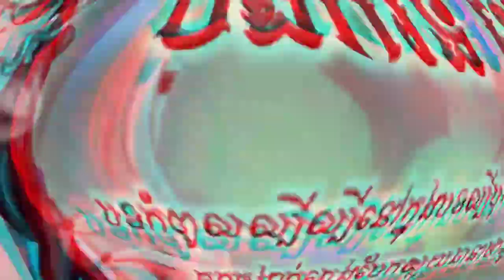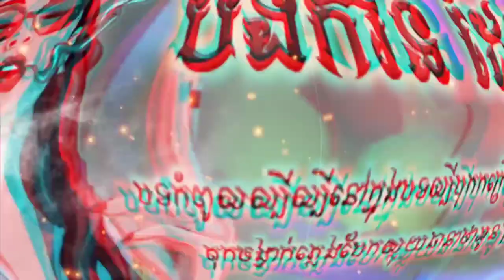🎶បទល្បីក្នុងTik Tok🔥✔️ (បងកាន់ដៃអូន) 🌠🔥New Song Hip Hop Remix2021 Vailerng bek sloy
(បុកឡូយណាស់),New Melody BreakBeat 2020 Version Dance Club By Djz_BroritH
◆ ▬▬▬▬▬▬ஜ۩۞۩ஜ▬▬▬▬▬▬ ◆
◆ ─┅═ই✯͜͡❂​ Mřř Rïth Walkêř ─┅═ই✯͜͡❂◆
 📂 មានបទ
មួយយប់ទប់ភ្លឺ លឺសូរផ្លាប់ៗ🚀ល្បីក្នុងTik Tok🔥New Song Hip Hop Remix Vailerng Bek Sloy by Djz BroritH
បទល្បីក្នុងTik Tok(ចង្វាក់អូនៗរាំក្រលែង) ✔️ New Song Hip Hop Remix Vailerng Bek Sloy by Djz BroritH
បទល្បីក្នុងTik Tok🔥("Burn It Down Remix")💥🎭New Song Remix By Djz RoMav ft Team Y-2 & Team ABC
បទល្បីក្នុងTik Tok🔥(រាំក្រលែងផ្អើលភូមិ) ✔️ New Song Hip Hop Remix Vailerng Bek Sloy by Djz BroritH
បទល្បីខ្លាំងក្នុង Tik Tok,💥Remix បទបុកបាស់កក្រើកកប់🔥 Song Remix Khmer In Tik Tok By Djz MiMo Melad
រ៉ែមបូរ Remix Best Dance Of Tik Tok 2020 family Khmer Remix By Djz Rot and Mr Seat ft Mr LANH
ចង្វាក់ឌីជេស្រុកស្រែ🔥(រាំក្រលែងផ្អើលភូមិ)✔️New Song Hip Hop Remix Vailerng Bek Sloy by Djz Rith
បទល្បីក្នុងTik Tok🔥(រាំក្រលែងផ្អើលភូមិ)✔️New Song Hip Hop Remix Vailerng Bek Sloy by Djz Rith Remix
នៅមានបទថ្មីៗជាច្រើនទៀតសូមកុំភ្លេចតាមដានដើម្បីទទួលបានបទចម្រៀងថ្មីៗពីខ្ញុំបាទ
ខ្ញុំបាទជាម្ចាស់ឆាណាសូមអរគុណសម្រាប់ការគាទ្រខ្ញុំបាទ

📂 យើងខ្ញុំនឹងរកបទថ្មីៗទៀត

បទល្បីក្នុងTik Tok🔥
មួយយប់ទប់ភ្លឺ លឺសូរផ្លាប់ៗ
Team ABC
Hip Hop Number 6 Dance by Deejayz Rath
 C-DJ TEAM
Djz RoMav
Team Y-2 & Team ABC
បទល្បីក្នុងTik Tok🔥(បុកកក្រើកក្នុងទិតតុក)
រ៉ែមបូរ Remix Best Dance Of Tik Tok 2020 family Khmer Remix By Djz Rot and
កន្ធិកថយឡាំង, ReMix,🚀🔥